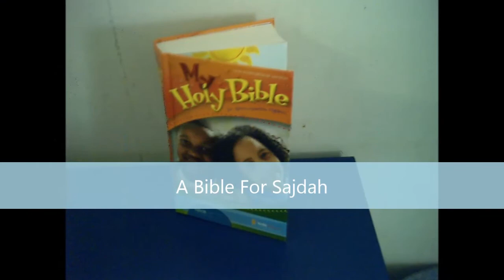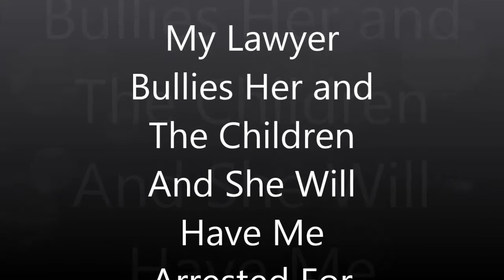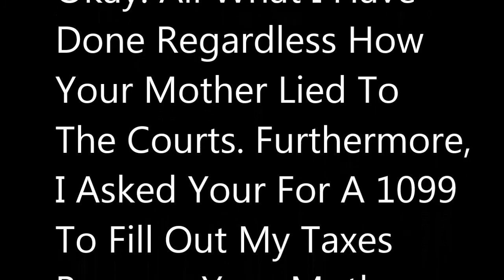Here Are "The FACTS"!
This is a video rebuttal to a question about my child support issues.